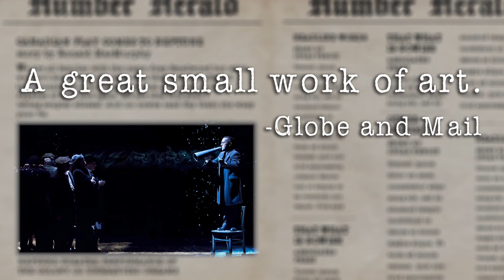THE COLONY OF UNREQUITED DREAMS audience reviews